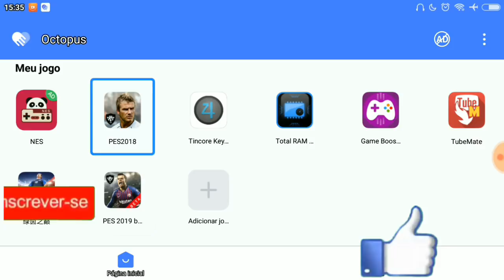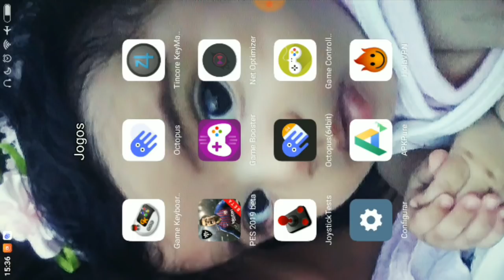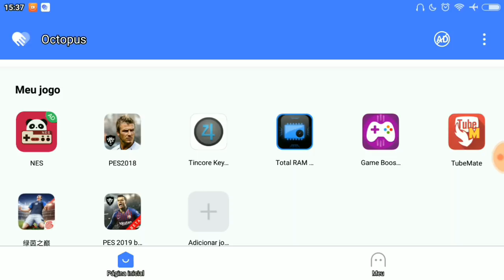BETA PES 2019 MOBILE APK+DATA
pes 2019 mobile BETA

 pes 2019 mobile beta pes 2019 mobile gameplay pes 2019 mobile trailer pes 2019 mobile beta download pes 2019 mobile beta gameplay pes 2019 mobile download pes 2019 mobile data de lançamento pes 2019 mobile hd pes 2019 mobile novidades